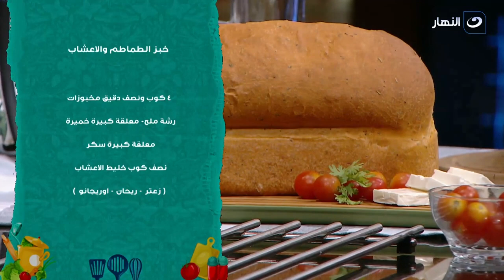مفيش أسهل من كدة.. عيش بالطماطم والأعشاب طعمه يجنن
أكلة بيتي | مفيش أسهل من كدة.. عيش بالطماطم والأعشاب طعمه يجنن